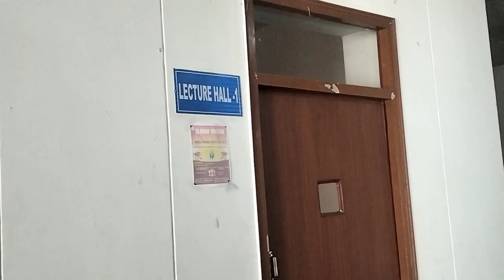Lecture Theatre Tour | GMC |RDASMC | Ayodhya Medical College ❤️✨ my classroom 😁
my classroom😁

Lecture Theatre Block of Ayodhya Medical College ✨